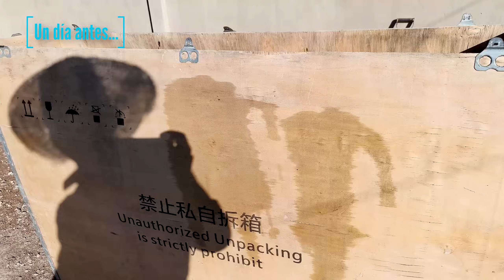Esta parte me quitaba el sueño pero al FIN QUEDÓ - GRACIAS POR VER EL VIDEO COMPLETO ♥ LALOVLOGS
Así es como construimos la casa de nuestros sueños ♥